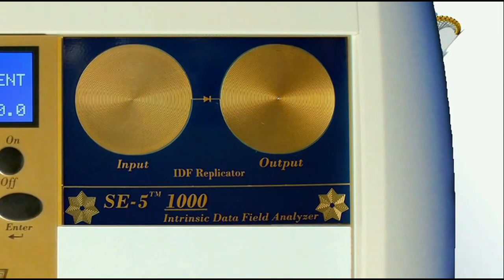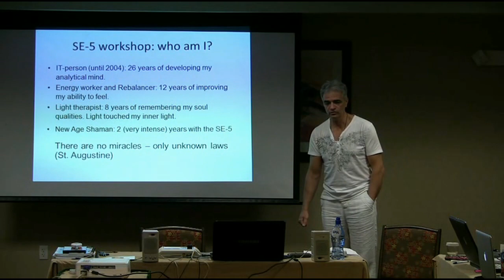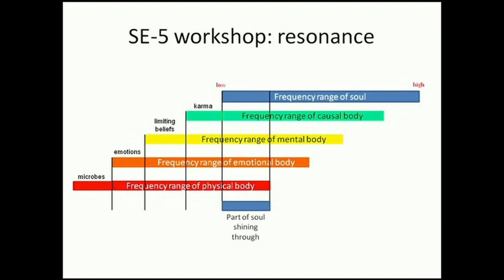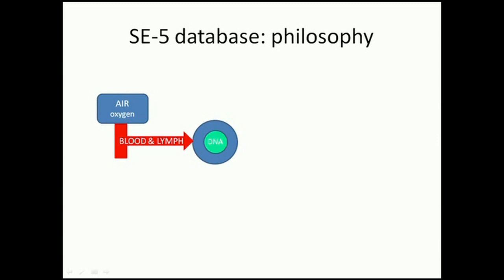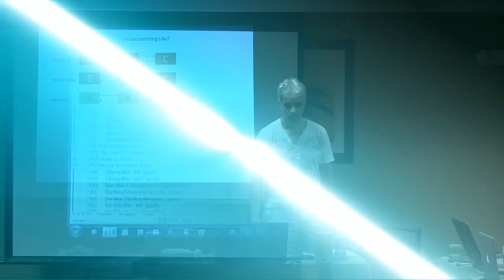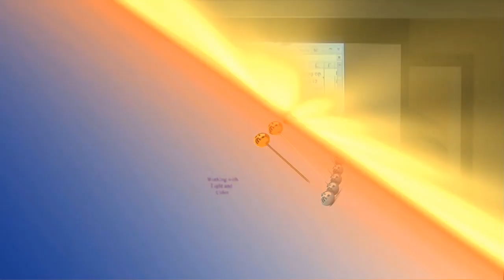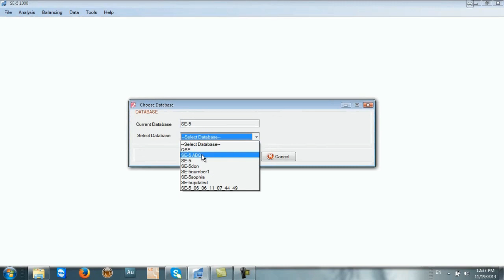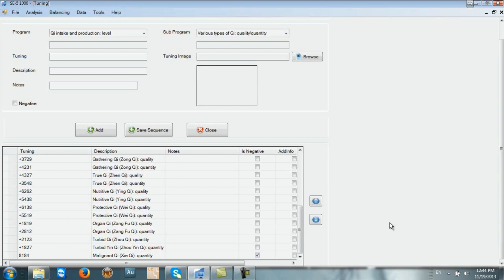Jan Demo Movie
SE-5 1000 training DVDs with Jan van der Est. This is a short demo with excerpts from the course "The Next Dimension" taught by Don Paris Ph.D. (h.c.) and Jan van der Est in Albuquerque New Mexico. This demo is from Part 2 of the course. A demo of Part 1 can be seen